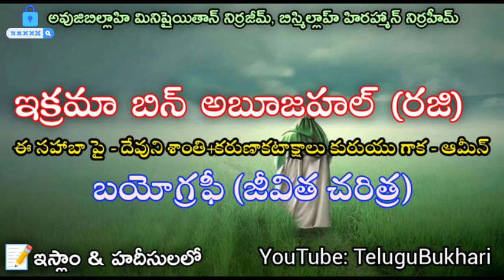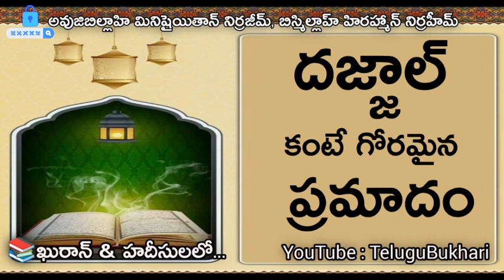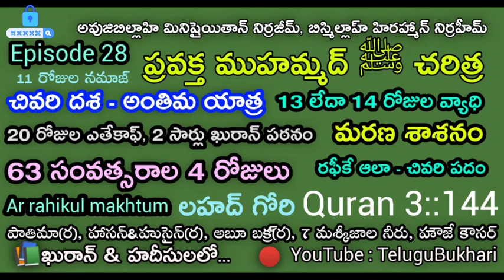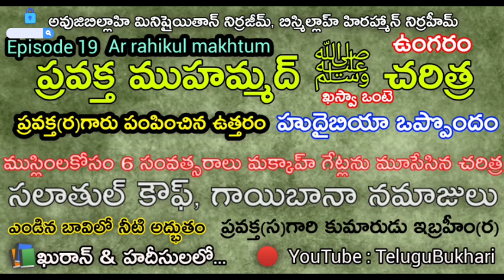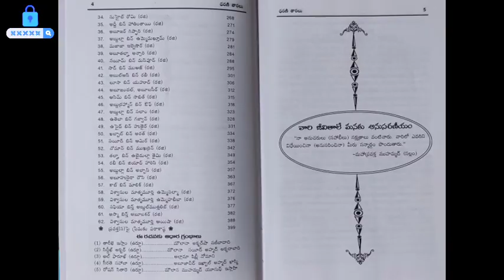Ikrimah bin AbuJahl | Companion of the Prophet | Islamic History | Sahaba Story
telugu islam,
telugu islam dharmam,
telugu islamic bayan,
telugu islamic channel,
telugu islamic speech,
telugu islamic songs,
telugu islamic naat,
telugu islam sanmargam telugu quran,
telugu islam quran,
telugu islam sanmargam videos,
telugu islam sanmargam,
telugu islam dharm,
telugu islam video,
telugu islam songs,
facts about islam in telugu,
advent of islam in india telugu,
after death in islam in telugu,
telugu lo islam ahmed,
akika in islam in telugu,
islam and christianity telugu,
mohammad aminul islam srimanthudu telugu film,
origin of christianity islam and judaism telugu,
about jinn in islam in telugu,
what happens after death in islam in telugu,
telugu islam bayan,
telugu lo islam bayan,
bayan telugu islam,
how islam began in telugu,
islam bayan telugu lo,
shab e barat in islam in telugu,
telugu islamic,
telugu islamic sangramam,
telugu islamic naam,
telugu islamic dua,
telugu islamic gojol,
telugu lo islam dharmam channel,
how islam came to india in telugu,
telugu islam youtube channel,
circumcision in islam telugu,
islam vs christianity debate telugu,
hindu convert to islam telugu,
christianity vs islam telugu,
islam charithra in telugu,
islam card telugu,
telugu islam dua,
who is dajjal in islam telugu,
islam religion explained in telugu,
islam explained in telugu,
islam facts telugu,
firon story in islam in telugu,
mohammad aminul islam srimanthudu telugu film hindi,
mona islam telugu godfather movie song,
islam gurinchi telugu lo,
islam history telugu,
hafiz telugu islam,
how islam religion started in telugu,
halala in islam telugu,
how islam and christianity related telugu,
how ramadan started in islam in telugu,
itdc telugu islam,
history of islam in telugu,
what is 786 in islam in telugu,
786 meaning in islam telugu,
shirk in islam telugu,
what is jinn in islam telugu,
jesus in islam telugu,
islam christianity judaism telugu,
why jerusalem is important to judaism christianity and islam telugu,
telugu knowledge islam,
telugu lo islam kanti,
telugu lo islam,
telugu lo islam sanmargam,
islam telugu movie,
muslim telugu murai,
islam matam telugu,
islamic movies in telugu,
ya masa hari telugu islam,
who is imam mahdi in islam telugu,
islam sister marriage telugu,
islam muhammad story in telugu,
mohammad aminul islam kick 2 telugu,
5 kalima of islam in telugu,
origin of islam telugu,
impact of islam on indian culture in telugu,
impact of islam on indian society and culture in telugu,
how many types of namaz in islam in telugu,
story of islam in telugu,
islam prophet stories in telugu,
islam religion telugu,
islam religion history in telugu,
rupam islam telugu song,
islam rules in telugu,
what is ramadan in islam telugu,
alamin islam tiger nageswara rao telugu movie,
telugu islam sandesham,
telugu islam sandesam,
islam telugu stories,
islam story telugu,
islamic telugu status,
islamic speech in telugu,
how islam started in telugu,
islam telugu songs,
islam sandesam telugu,
islam starting story in telugu,
telugu years in telugu language,
telugu scit tutorials,
vaseekaranam islam in telugu,
what is islam religion in telugu,
when islam started in world in telugu,
who is mahdi in islam in telugu,
తెలుగు నోట్స్,
తెలుగు అర్థం,
తెలుగు ఇస్లాం,
10th telugu 1st lesson,
telugu bayan islam,
8 class telugu
telugu muslim,
telugu muslim songs,
telugu muslim wedding videos,
telugu muslim actors list,
telugu muslim wedding,
telugu muslim love whatsapp status,
telugu muslim bayan,
telugu muslim marriage,
telugu muslim patalu,
telugu muslim youtube channel,
telugu muslim speech,
telugu muslim actress list,
telugu muslim actors,
telugu ammai muslim abbai,
telugu ammayi muslim abbai,
muslim ammayi telugu abbayi short film,
muslim ammayi telugu abbai prank,
muslim ayodhya telugu,
muslim ammayi telugu ammayi interview,
ayodhya ram mandir telugu muslim,
muslim acharalu in telugu,
difference between muslim and christian in telugu,
about muslim god in telugu,
story of muslim god allah in telugu,
telugu muslim biryani,
telugu muslim bommalu,
telugu muslim bgm,
muslim bayan telugu lo,
muslim bhasha telugu lo,
muslim telugu bhajan,
muslim basha telugu,
muslim biryani telugu lo,
muslim biography telugu,
bagara rice recipe in telugu muslim style,
bread halwa in telugu muslim style,
bigg boss telugu muslim contestants,
chicken biryani in telugu muslim style,
chicken dum biryani in telugu muslim style,
mutton biryani in telugu muslim style,
muslim mutton dum biryani in telugu,
muslim girl hindu boy marriage prank telugu,
muslim chicken dum biryani in telugu,
muslim marriage biryani recipe in telugu,
telugu muslim christian testimony,
telugu muslim channel,
telugu muslim comedy,
telugu exmuslim channel,
muslim charitra telugu,
muslim caste telugu,
muslim christian telugu,
muslim countries telugu,
mutton curry in telugu muslim style,
upavasam ela cheyali in telugu muslim,
chicken curry muslim style in telugu,